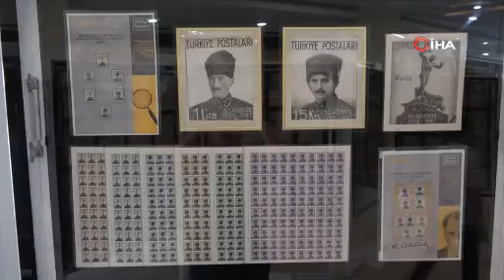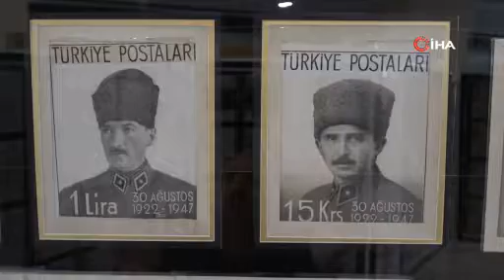Kütahya'da Milli Pul Sergisi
Büyük Zafer’in 100. yılı dolasıyla Kütahya'da 'Milli Pul Sergisi' açıldı. Belediye Başkan Vekili Abdullah Damcı, tarihi değeri olan serginin kurtuluşun ve kurtuluşun şehri Kütahya açılmasının son derece anlamlı olduğunu ifade ederek, emeği geçenlere teşekkür etti. İHA